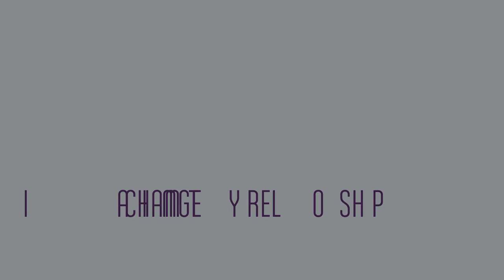People with Distorted Perceptions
You are told to listen to what people say with an open mind and to try to understand their perceptions, but what do you do if the person has distorted perceptions? Watch this video to find out.